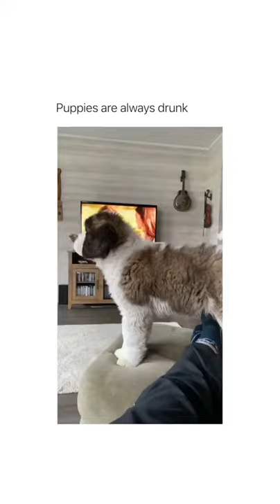Puppies being so lazy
cute dog funny video